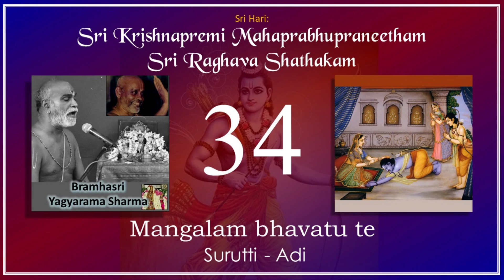Raghava Shatakam 034 | Mangalam bhavatu te | Surutti - Adi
Song 34: Mangalam bhavatu te
Ragam:  Surutti
Talam: Adi
Composed by: Sri Sri Krishnapremi Swamigal